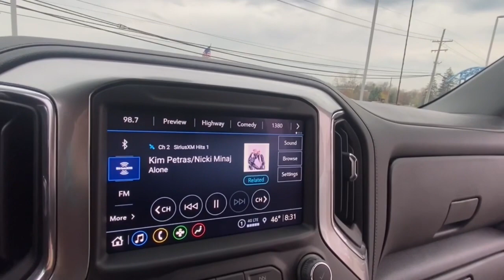2021 Chevrolet Silverado_1500 Lake Orion, Rochester, Oxford, Auburn Hills, Clarkston, MI 575923A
Summit White Used 2021 Chevrolet Silverado_1500 RST available in Lake Orion, Michigan at Wally Edgar Chevrolet. Servicing the Rochester, Oxford, Auburn Hills, Clarkston, MI area.

RST Package Z-71 Off Road Package Remote Start/Keyless Start Heated Bucket Seats Heated Steering Wheel Power Sliding Rear Window Power Tailgate Back-Up Camera Universal Garage Door Opener Teen Driver Technology MyLink Touchscreen Radio Apple* CarPlay/Android Auto USB Port SXM Radio Bose Sound System Heated Camper Mirrors Auto Dimming Mirror Automatic Climate Control 20 Alloy Wheels Cruise Control Anti Theft/Security System On*Star System WiFi Hotspot Locking Differential Trailer Package w/Brake Spray In Bedliner Fog Lights Traction Control Dual & Side Impact Air Bags Tire Pressure Monitor Auto Headlight On/Off-Delay Silverado 1500 RST 4D Crew Cab EcoTec3 5.3L V8 8-Speed Automatic 4WD Summit White Jet Black Cloth. No Hassles at Wally Edgar! Best Cars Best Service Best Price...PERIOD!
Bed Protection Package|Cloth Rear Seat w/Storage Package|Convenience Package|Convenience Package II|Convenience Package w/Buckets Seats|Dark Essentials Package (LPO)|Preferred Equipment Group 1SP|Trailering Package|Z71 Off-Road & Protection Package|Z71 Off-Road Package|2 USB Ports (First Row)|6 Speakers|6-Speaker Audio System|HD Radio|Premium audio system: Chevrolet Infotainment 3|Premium Bose 7-Speaker Sound System|Radio data system|Radio: Chevrolet Infotainment 3 Plus System|Radio: Chevrolet Infotainment 3 System|Rear Dual USB Charging-Only Ports|Sirius XM Radio|SiriusXM Radio|Steering Wheel Audio Controls|Wireless Phone Projection|Air Conditioning|Automatic Climate Control|Dual-Zone Automatic Climate Control|Electric Rear-Window Defogger|Front dual zone A/C|Rear Window Defrost|120-Volt Bed Mounted Power Outlet|120-Volt Instrument Panel Power Outlet|12-Volt Rear Auxiliary Power Outlet|Bluetooth For Phone|EZ Lift Power Lock & Release Tailgate|Power Driver Seat|Power Front Windows w/Driver Express Up/Down|Power Front Windows w/Passenger Express Down|Power Rear Windows w/Express Down|Power steering|Power Windows, Locks & Mirrors|Remote Keyless Entry and Start|Remote Vehicle Starter System|Steering Wheel Radio Controls|Universal Home Remote|Auto-Locking Rear Differential|Heavy Duty Suspension|Manual Tilt/Telescoping Steering Column|Off-Road Suspension|Speed-sensing steering|Traction Control|4-Wheel Disc Brakes|ABS brakes|Dual Front and Side Impact Airbags|Dual front side impact airbags|Electrical Lock Control Steering Column|Front anti-roll bar|Front wheel independent suspension|Keyless Open & Start|Occupant sensing airbag|Overhead airbag|Power Door Locks|Tire Pressure Warning|Electronic Brake Assist|Stability Control System|Hill Descent Control|Rear Vision Camera|Automatic Headlights|Delay-off headlights|Front fog lights|Panic alarm|Security System|Theft Deterrent System (Unauthorized Entry)|Cruise Control|Electronic Cruise Control|170 Amp Alternator|220 Amp Alternator|Auxiliary External Transmission Oil Cooler|External Engine Oil Cooler|Heavy-Duty Air Filter|Not Equipped w/Dynamic Fuel Management|All-Star Edition|Black Name Plates (LPO)|Black Tailgate CHEVROLET Lettering (LPO)|Body Color Grille|Bumpers: body-color|Chevytec Spray-On Black Bedliner|Dual Exhaust w/Polished Outlets|Front LED Fog Lamps|Heated door mirrors|High Gloss Black Mirror Caps|LED Cargo Area Lighting|Power door mirrors|Pwr-Adjustable Vertical Trailering Outside Mirrors|Rear step bumper|Rear Wheelhouse Liners|2 USB Ports|4.2 Diagonal Color Display Driver Info Center|4G LTE Wi-Fi Hot Spot Capable|All-Weather Floor Liner (LPO) (AAK)|Apple CarPlay/Android Auto|Auto-Dimming Inside Rear-View Mirror|Chevrolet Connected Access Capable|Cloth Seat Trim|Color-Keyed Carpeting Floor Covering|Digital Compass|Driver door bin|Driver vanity mirror|Floor Mounted Center Console|Front reading lights|Front Rubberized Vinyl Floor Mats|HD Rear Vision Camera|Heated Steering Wheel|Heated steering wheel|Illuminated entry|Leather Wrapped Steering Wheel|OnStar & Chevrolet Connected Services Capable|Outside temperature display|Overhead console|Passenger vanity mirror|Rear reading lights|Rear Rubberized-Vinyl Floor Mats|Rear seat center armrest|Standard Tailgate|Tachometer|Tilt and Telescoping Steering Wheel|Tilt steering wheel|Trip computer|Voltmeter|10-Way Power Driver Seat w/Lumbar|40/20/40 Front Split-Bench Seat|Front Bucket Seats|Heated Driver & Front Outboard Passenger Seats|Heated front seats|Rear 60/40 Folding Bench Seat (Folds Up)|Split folding rear seat|Front Center Armrest w/Storage|Passenger door bin|Front Frame-Mounted Black Recovery Hooks|Hitch Guidance|Integrated Trailer Brake Controller|Alloy wheels|Wheels: 18 x